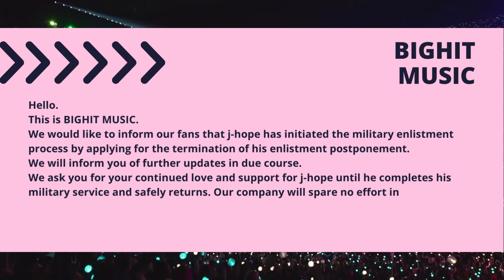BTS’s J-Hope Terminated His Enlistment Postponement